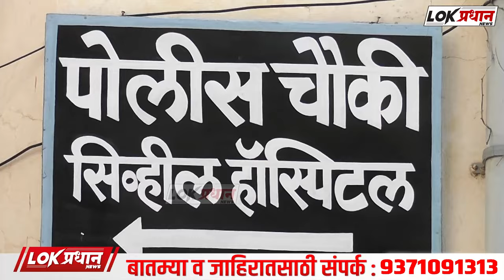चूल पेटवायला टाकले पेट्रोल भा-ज-ली महिला